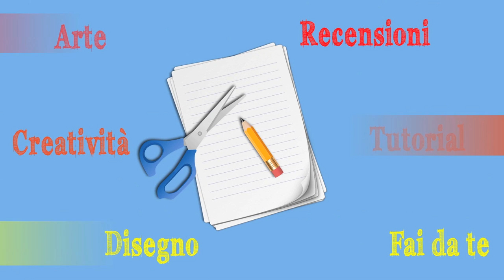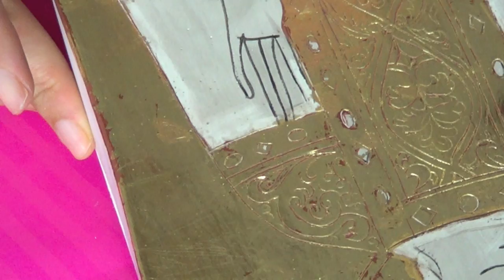Corso di Iconografia Lez.n.11 (la rifinitura e la protezione dell'oro)-Arte per Te-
Pietra d’agata
Bolo armeno:
Pigmenti:
Gesso di Bologna:
Colla di Coniglio:
Missione per doratura:
Oro in fogli:
(Oro vero):
Testi di Iconografia:
(il mio preferito):

Se ti piace clicca il pollice in su e condividi!Grazie!

Ciao a tutti,ultimo passaggio prima di prendere i pennelli,rifiniamo e fissiamo tutto il lavoro fatto sino ad ora!occorrente:
pazienza,
oro in fogli e materiale per doratura,
guazzo,
pietra d'agata
gommalacca decerata
pennelli vari,
carte abrasive 320 e 220

Contenuto musicale (sigla) di mia assoluta proprietà. Fonte privata:musicata,scritta ed interpretata da Antonio Condorelli per Arte per Te,L'autore mi ha ceduto ogni dritto di utilizzo della canzone.MUSIC CONTENT OF MY ABSOLUTE PROPERTY